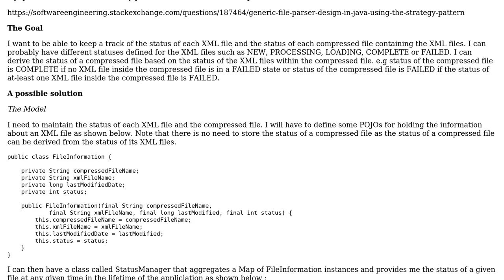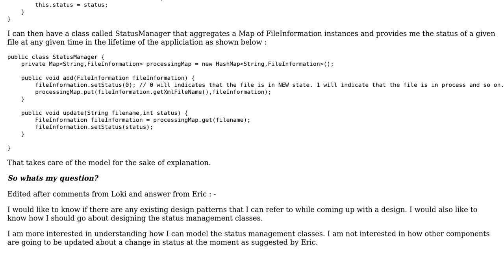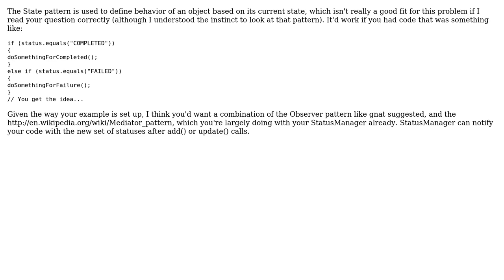Software Engineering: Designing status management for a file processing module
With thanks & praise to God, and with thanks to the many people who have made this project possible! | Content (except music & images) licensed under CC BY-SA | Music | Images & others | With thanks to user Eric Hydrick user CKing and the Stack Exchange Network Trademarks are property of their respective owners. You are responsible for your own actions.